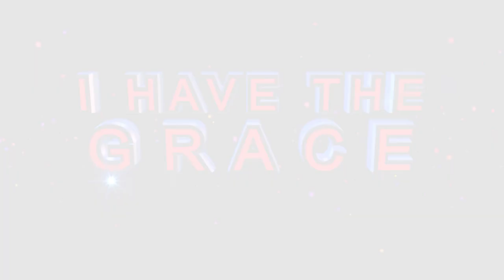Apostle BJ Makananisa ministering DELIVERANCE with no STRUGGLE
From now, expect Deliverance under the arena of Charis Missionary Church. Join us every Wednesdays and Sundays at 11:00Am under the leadership of Apostle BJ & Prophetess TE Makananisa

Venue: 28 Van Riebeeck, Glen Austin, Midrand